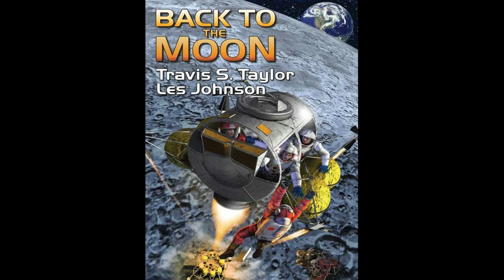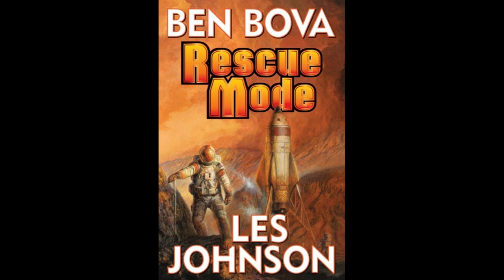BFRH: Les Johnson on Back to the Moon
Les Johnson, author of Baen Books Back to the Moon and Rescue Mode Discusses Science and Science Fiction, and the complete audio presentation of Robert Buettner's "Magic and Other Honest Lies."

Originally aired: 21 March 2014